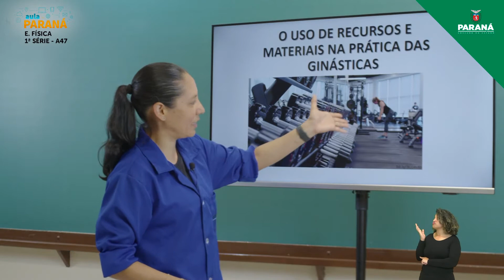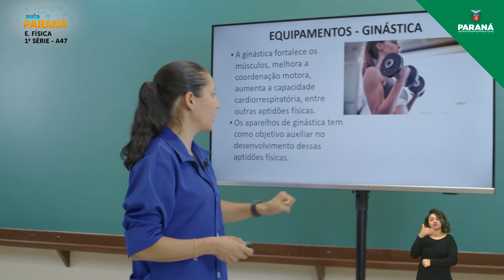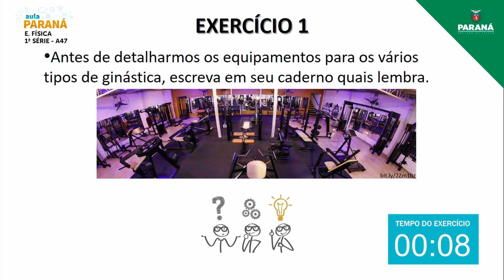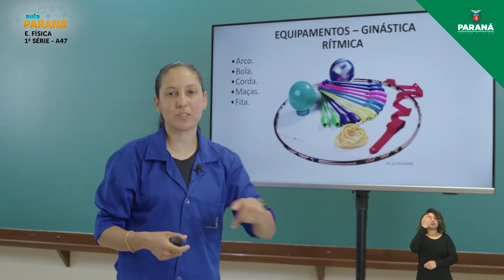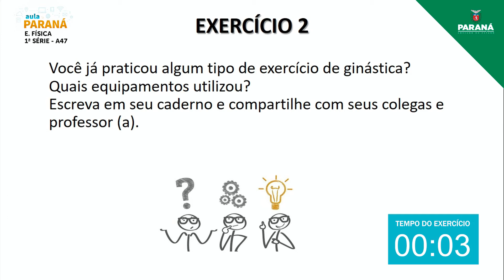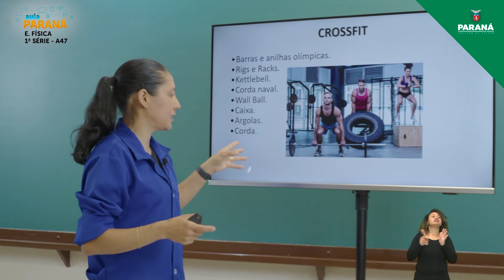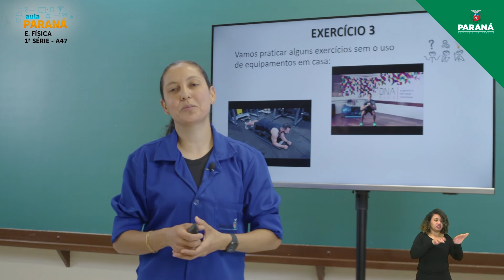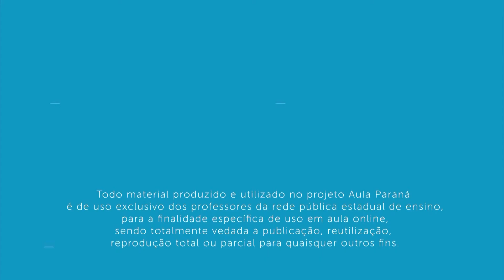2021 | 1ª Série | Educação Física | Aula 47 - O Uso de Recursos e Materiais na Prática das Ginást...